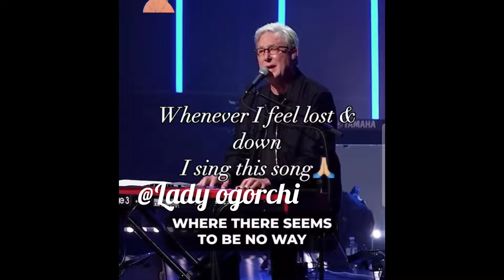DAVIDO BABY MAMA'S SOPHIA AMANDA SMALL TABLE DON BREAK AS CHASING A MAN BY FORCE IS PASTOR SPILL😱